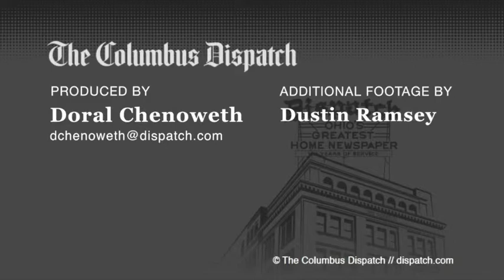South Side house explodes, burns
Lock Ave. home explodes Tuesday morning